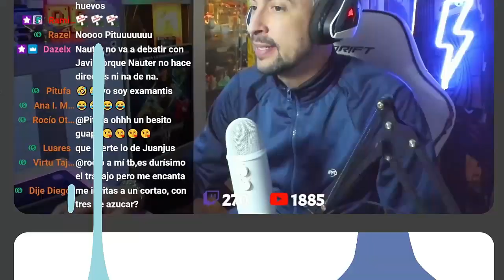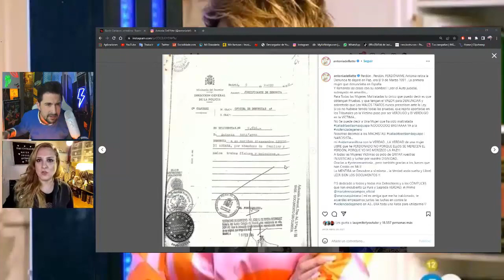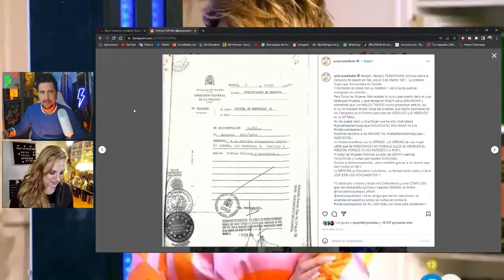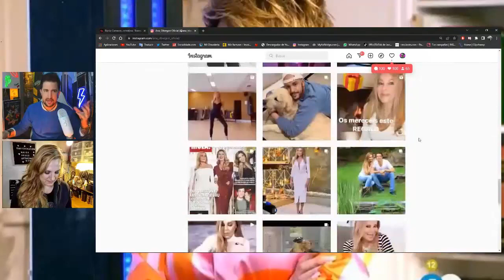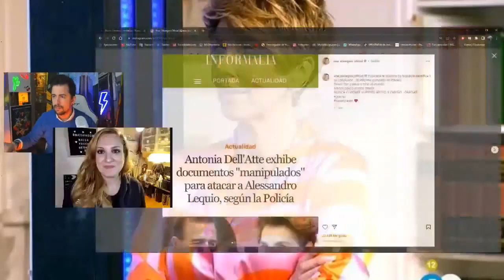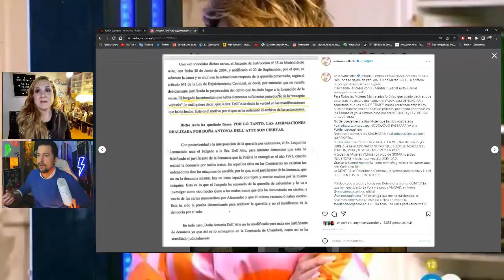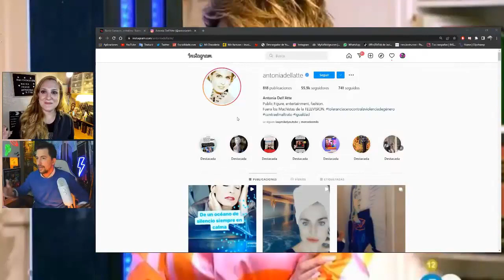LA DENUNCIA PENAL DE ANTONIA DELL ATTE A DOÑA ANA OBREGÓN POR LEQUIO